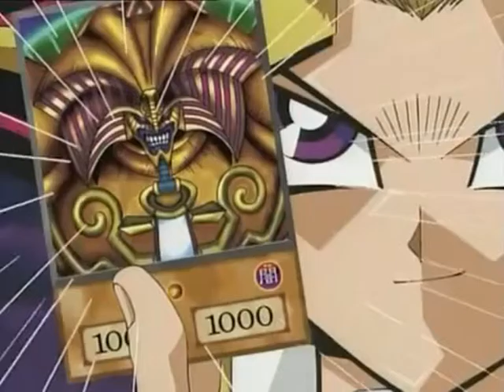Prova doppiaggio n.1 ( Yu-Gi-Oh )